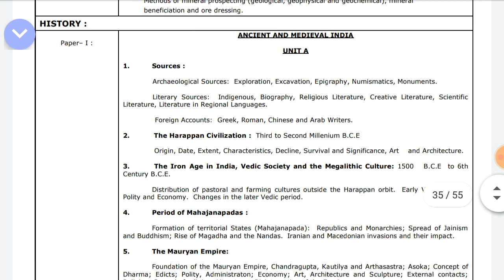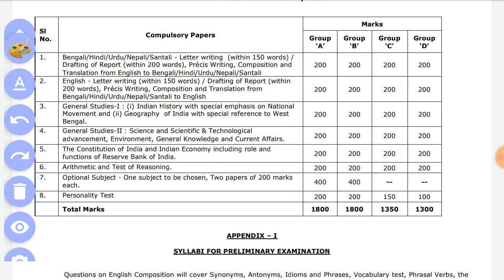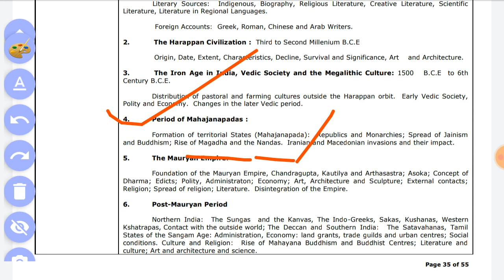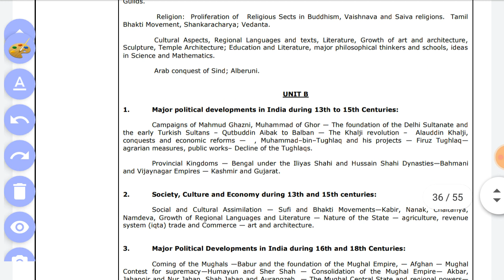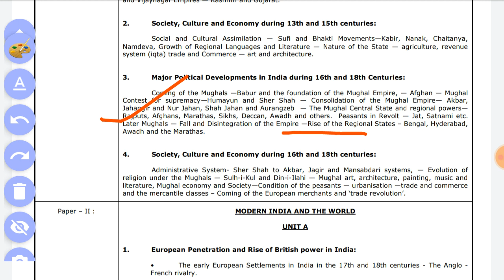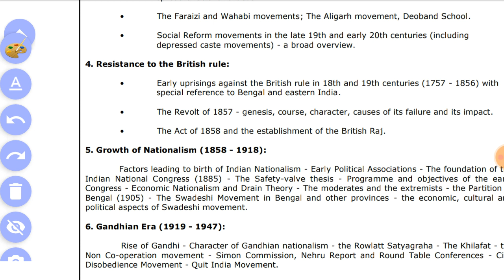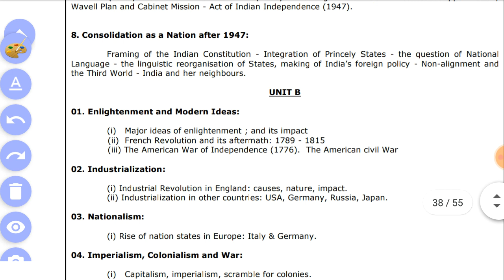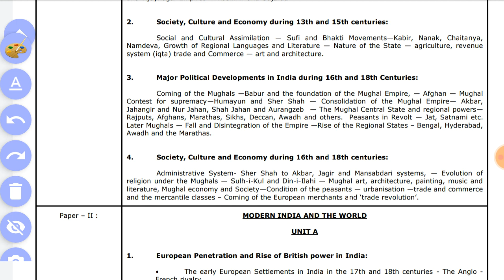History Optional ,ইতিহাস অপশনাল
History Optional Optional_ History Syllabus for WBCS , CSE, Miscellaneous,